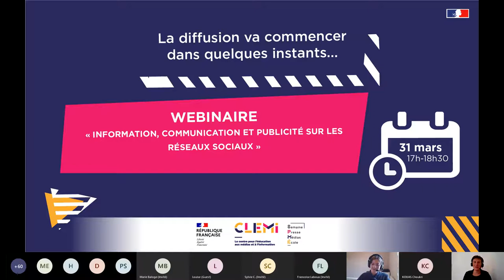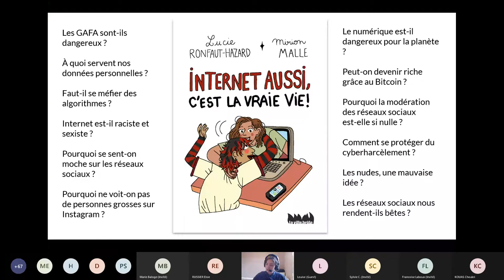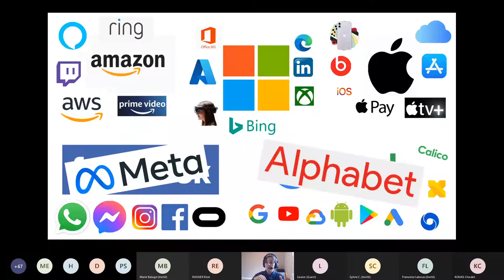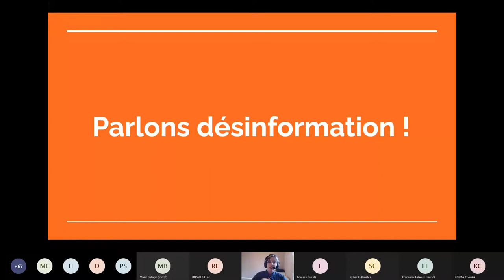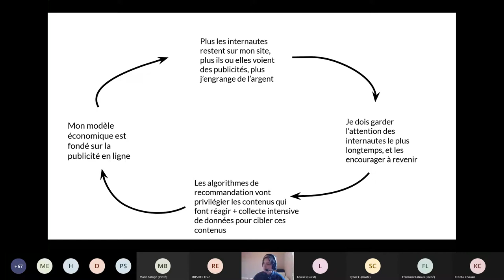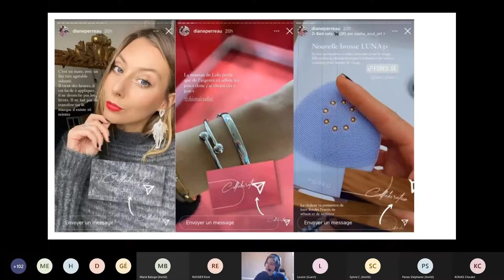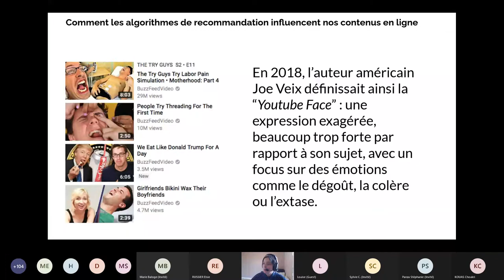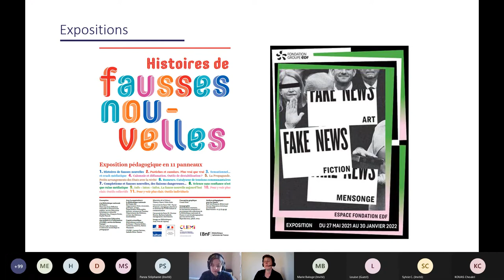Webinaire CLEMI "Désinformation, publicité cachée et économie des réseaux sociaux" par Lucie Ronfaut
Webinaire organisé dans le cadre de la Semaine de la presse et des médias dans l'école le 31 mars 2022.

Lucie Ronfaut est journaliste et autrice, spécialiste de l’industrie du numérique et les phénomènes en ligne.
Elle anime depuis deux ans une newsletter hebdomadaire Règle30 (proposée par le média en ligne Numerama), qui traite de l’actualité des nouvelles technologies avec un angle féministe.
Elle est également autrice de l'essai “Internet aussi, c’est la vraie vie !”, sur les grands enjeux du numérique dans notre société, expliqués aux ados.